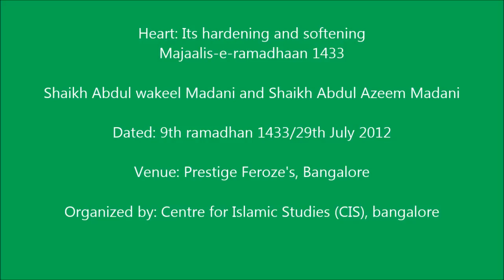Hardening and softening of the Heart : Shaikh Abdul Wakil Madani and Shaikh Abdul Azeem Madani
Held on the 9th of Ramadhaan 1433H / 29th July 2012 at Prestige Ferozes, Bangalore. This event was part of the annual "Majaalis-e-Ramadhaan" series 1433H and was organized by Centre for Islamic Studies (CIS), Bangalore.